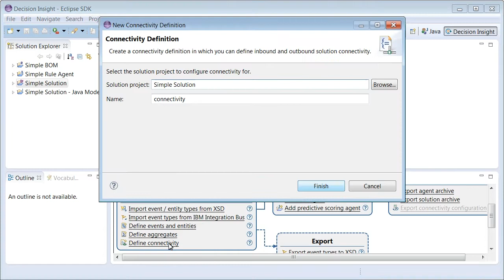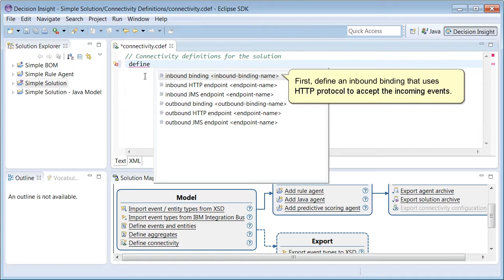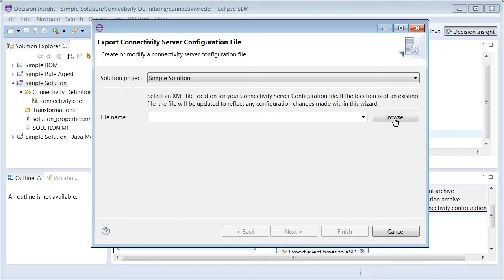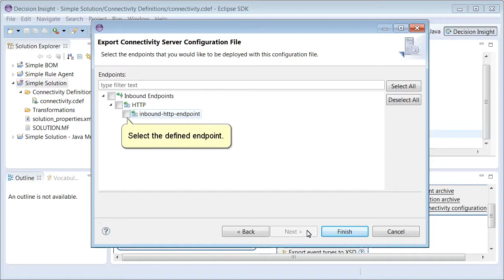How do I develop a simple solution application with ODM Advanced V8.7 Decision Server Insights 4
This is the fourth of six videos where Vivian Huang from the IBM Operational Decision Manager Early Programs team answers the question of "How do I develop a simple solution application with IBM Operational Decision Manager Advanced V8.7 Decision Server Insights: Modeling a connectivity and exporting the solution".

Thank you for engaging with this video. IBM and IBM logo are trademarks of the International Business Machines Corporation, registered in many jurisdictions.